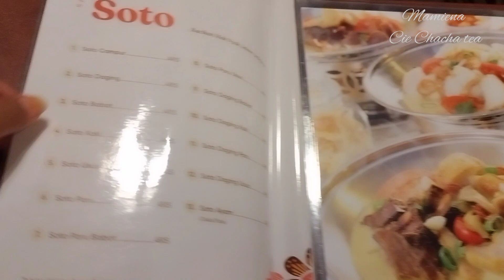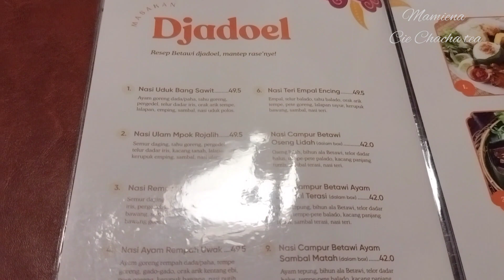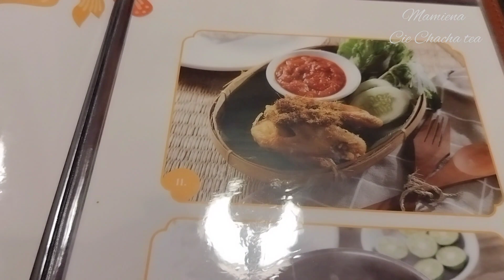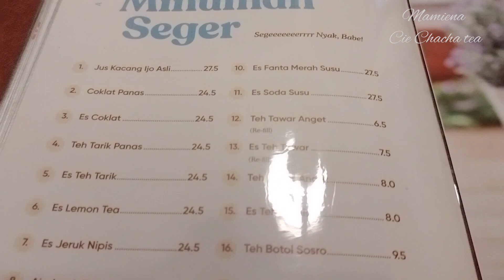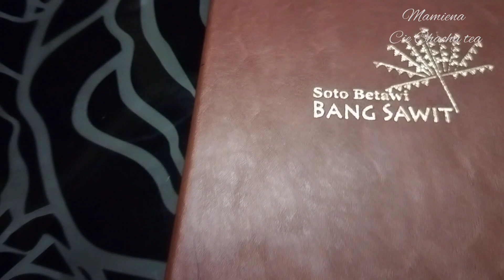REVIEW RUMAH MAKAN BETAWI BANG SAWIT KOTA WISATA CIBUBUR, SAYUR GABUS PUCUNG MANTAP